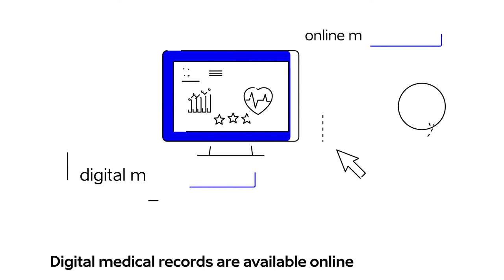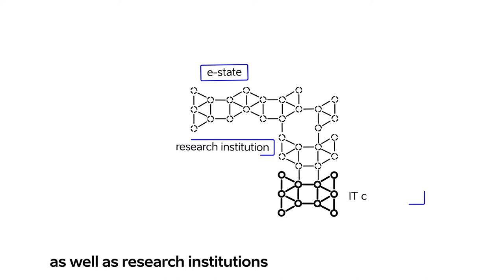Overview of e-Estonia